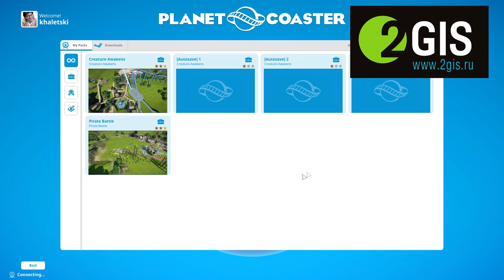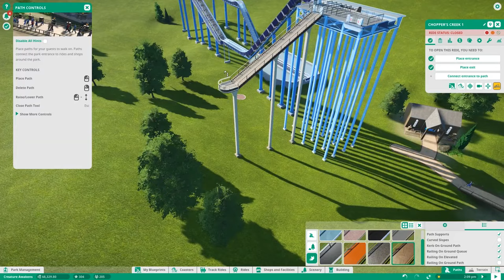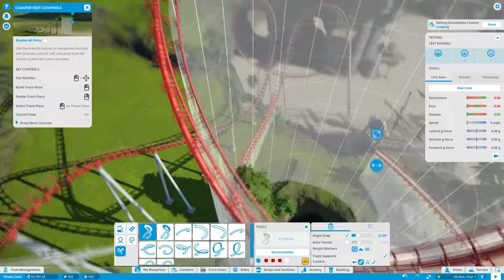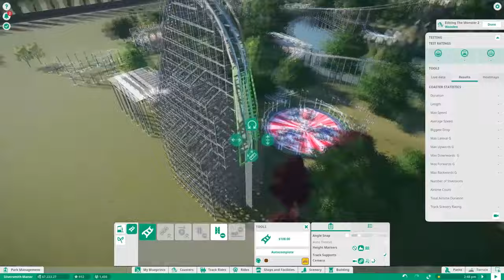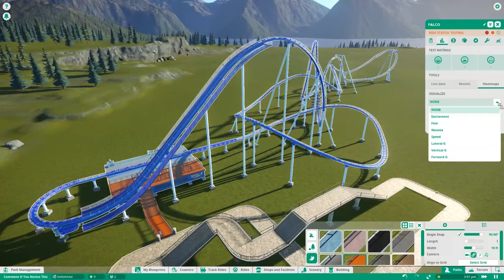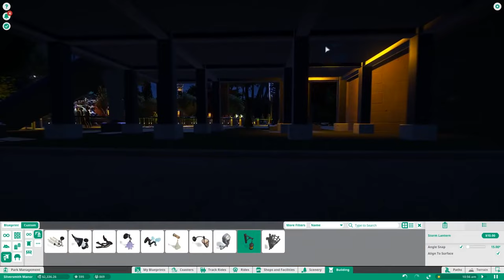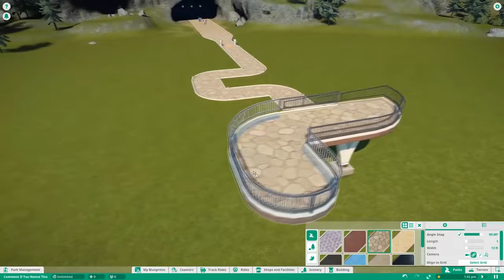Planet Coaster: обзор игры, рецензия и воспоминая о Rollercoaster Tycoon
Хотели стать владельцем собственного парка аттракционов? Или, может, спроектировать свою собственную американскую горку? Игра Planet Coaster попытается помочь воплотить ваши желания в жизнь. Ну, а я в этом обзоре рассказываю - получилось ли у неё.